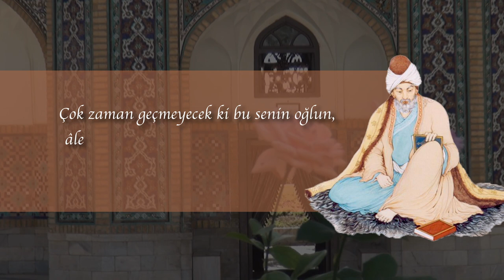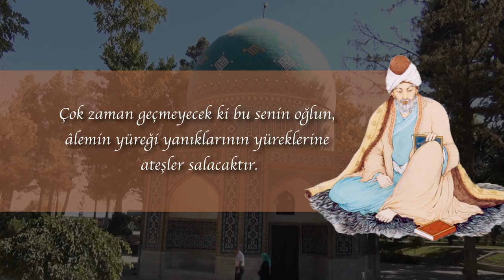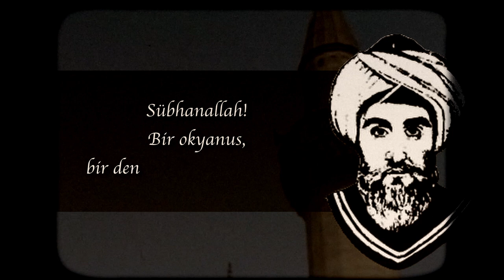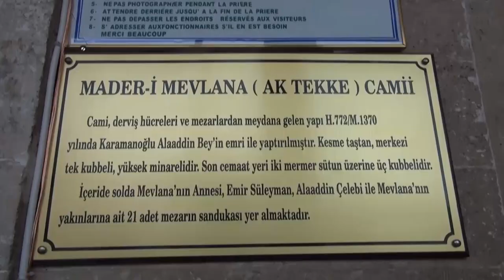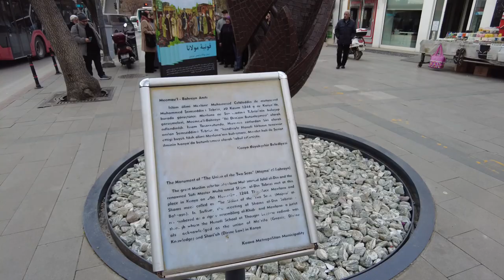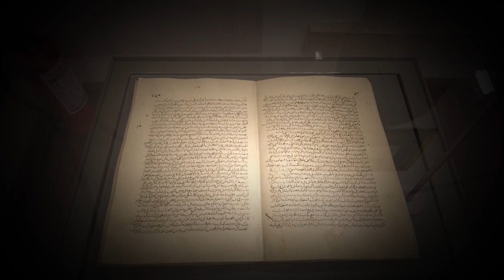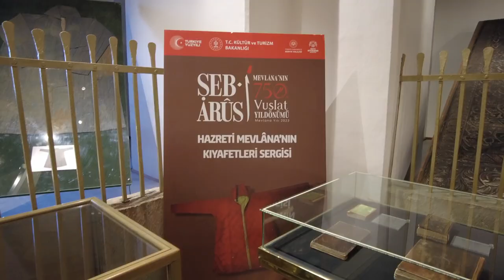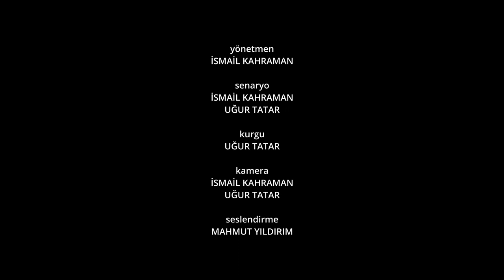Belh'ten Konya'ya MEVLANA Sevgi Yolu - Belgesel